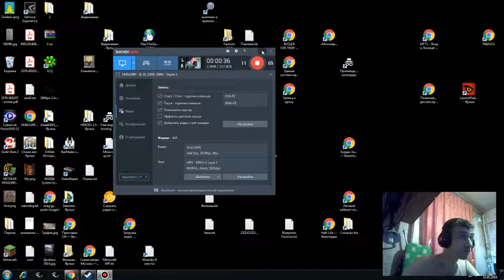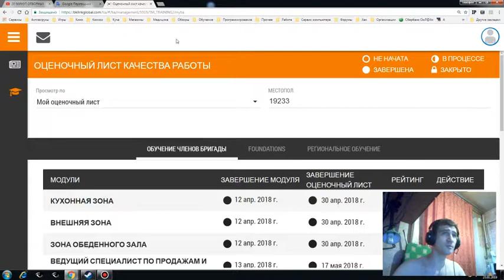Оценочный лист 2019 01 23 08 38 31 520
Для Динары